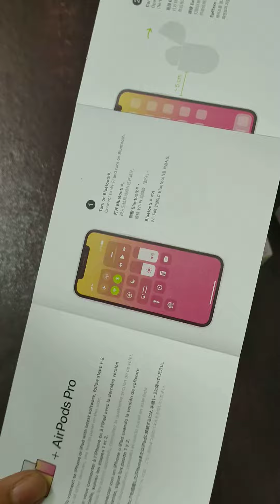AirPods Pro Unboxing!